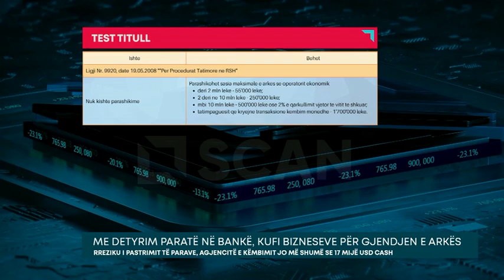Me detyrim paratë në bankë, kufi bizneseve për gjendjen e arkës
Nga 2023 duket se kompanitë nuk do të mbajnë më në arkë xhirot dhe t’i derdhin në banka sipas dëshirës. Në draftpaketën fiskale për vitin e ardhshëm, janë vendosur kufi të qartë të sasive që kompanitë mund të mbajnë në arkë.

Detyrimi i ri duket se do prekë më së shumti Agjencitë e Këmbimit Valutor, të cilave u nevojiten sasi të konsiderueshme parash për operacionet ditore. Drafti i Mininistrisë së Financave përcakton se ato nuk do mund të mbajnë gjendje në arkë më shumë se 1.7 milionë lekë, apo afërisht 17 mijë dollarë.

Ndërkaq, subjketet me xhiro ditore deri në 2 milionë lekë, nuk do u lejohet të mbajnë në arkë më shumë se 55 mijë lekë. Bizneset me xhiro ditore 2 deri në 10 milionë lekë, nuk do mund të mbajnë gjendje në arkë mbi vlerën 250 mijë lekë.

Ndërsa Bizneset me xhiro mbi 10 milionë lekë, do u lejohet të mbajnë në arkë deri 500 mijë lekë gjendje, ose sa 2% e qarkullimit vjetor të vitit të shkuar. Ndërkaq do jënë Agjencitë e Këmbimit Valutor ato që do vihen në vështirësi nga kjo masë, për shkak të sasive të mëdha në cash për të kryer operacionet ditore. Tatimpaguesit që kryejnë transaksione këmbim monedhe deri 1.7 milionë lekë, përcakton Drafti i Ministrisë së Financave.

Ajo që dihet deri tani mbi konsultimet e Ministrisë së Financave me palët e interesit për paketën fiskale 2023, është pakënaqësia e shoqatave të biznesit lidhur me shumë pak lehtësi fiskale të parashikuara në draft, por edhe ashpërsimin e fortë të gjobave për evazion fiskal.